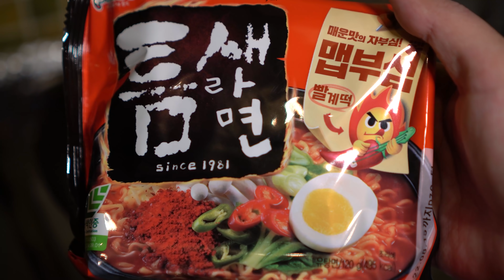운동 후 먹는 틈새게티!! 매운 틈새라면 + 짜파게티 (Hot spicy ramen mixed with Chapagetti) 요리&먹방!! - Mukbang eating show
운동 후 먹는 매운 틈새라면과 짜파게티의 맛있는 조합!

0:00 운동!~
1:07 요리~
3:28 먹방~